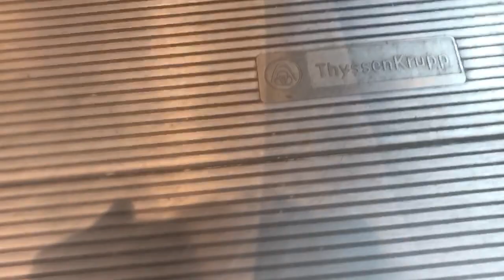ThyssenKrupp escalators @ Silverspot Cinema-Met Square (Downtown Miami, FL)